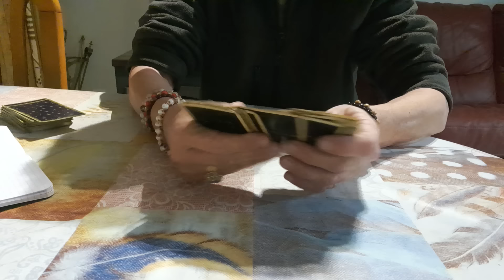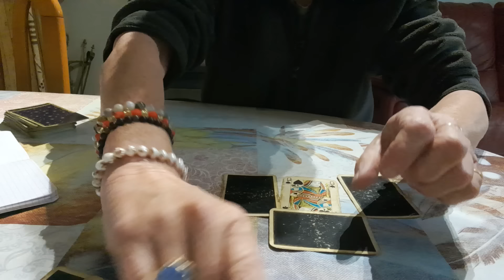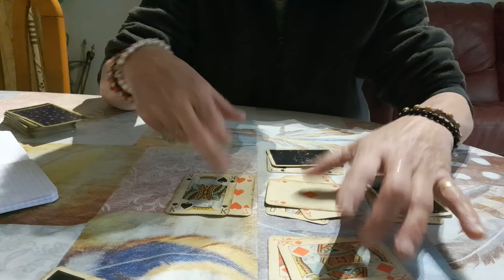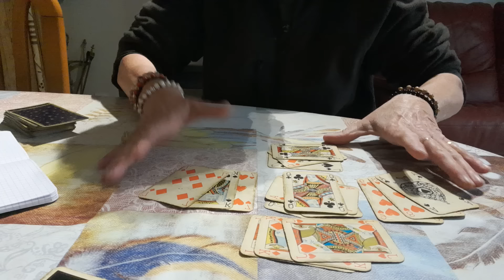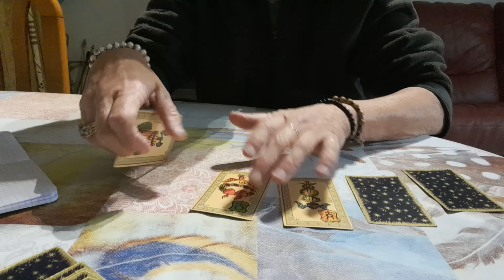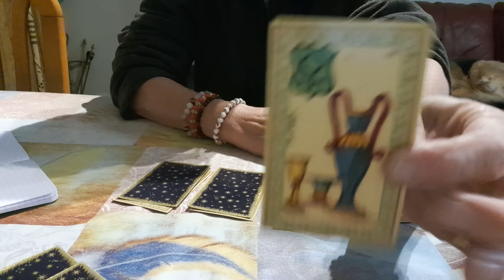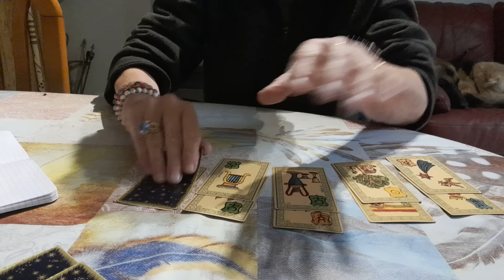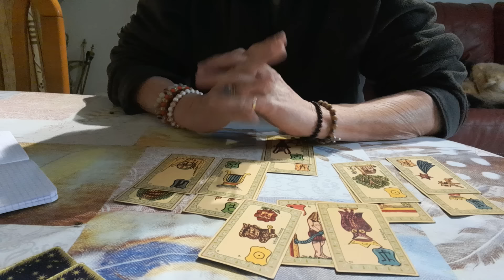voyance, marine et son procès